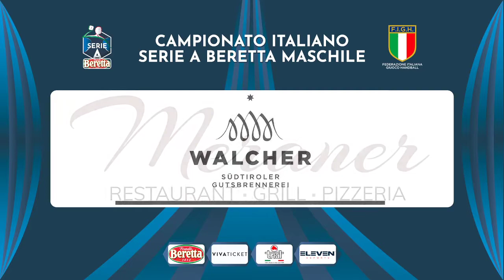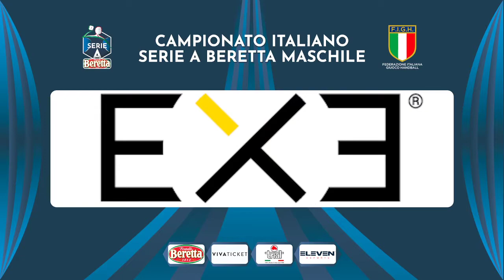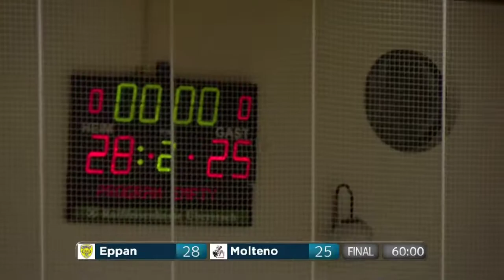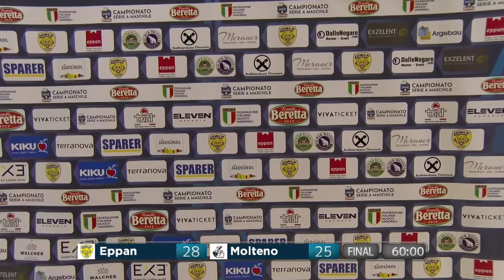Serie A Beretta M [2^]: Eppan - Molteno 28-25